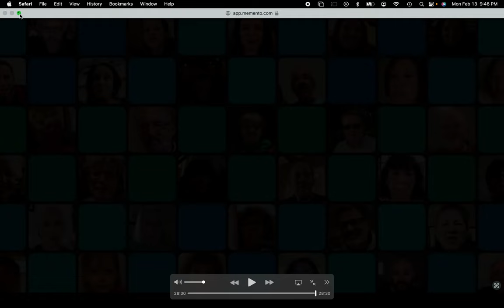Midge's 70th bday video collage from the kids.